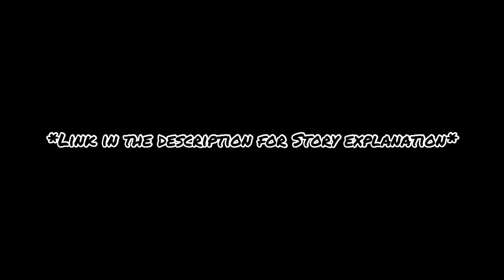And the other doesn’t want to fight anymore… || Sifu (PS4) -True Ending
I love this game to the point where I start playing it a lot. Sadly because of my interruptions I couldn’t make commentary on my Playthrough of the True ending, if you are someone who played the game and are looking for an explanation to the story, looking at the detective boards and or watching some videos could help as it helped me, my Theory is that the protagonist survived and aged to 30-40 and is now a master. Here is someone else s explanation.